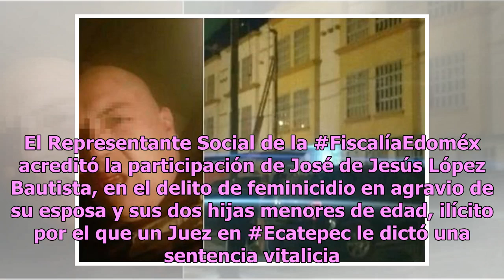Estremece brutal crimen de expolicía que descuartizó sin piedad a su familia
José de Jesús López Bautista era un elemento de la Policía Federal que se encargaba de la seguridad de la gente en la zona de Periférico Oriente en el Estado de México; sin embargo, resultó ser un peligro mortal, pues descuartizó a su familia. Sus víctimas fueron su esposa Alicia, de 36 años, y sus ...